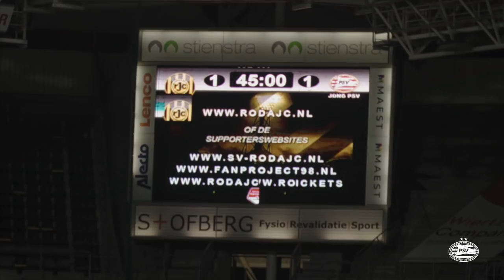PSV SPECIAL STERKE SCHOUDERS 💪 | Een unieke inkijk in het leven van Belgisch TOPTALENT Delanghe 🇧🇪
Doelman Maxime Delanghe (20) geldt al jaren als één van de grootste keeperstalenten van de PSVAcademy. Als zoon van een voormalig Belgisch topvolleyballer zit een goede reflex, duiken en leiderschap in het DNA. Delanghe sloot in 2020 definitief aan bij het eerste elftal. Het perspectief was vanaf dat moment gunstig, maar een blessure aan zijn schouder schopte al zijn toekomstplannen in de war. In deze special volgen we de volledige revalidatie van het Belgische toptalent en geeft hij een inkijk in zijn persoonlijke leven en drijfveren.